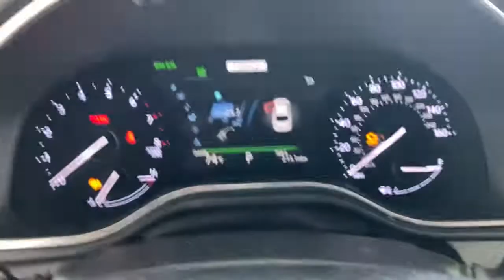2019 Toyota Avalon Green Bay, Appleton, Oshkosh, De Pere, Kaukauna WI 51304B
Pearl Used 2019 Toyota Avalon available in Green Bay, Wisconsin at Le Mieux Toyota and Son. Servicing the Appleton, Oshkosh, De Pere, Kaukauna, WI area.

Certified. Pearl 2019 Toyota Avalon XLE FWD 8-Speed Automatic 3.5L V6 DOHC Dual VVT-i 24V Avalon XLE 3.5L V6 DOHC Dual VVT-i 24V 8-Speed Automatic FWD Pearl.22/32 City/Highway MPGToyota Combined Details:* Roadside Assistance* Transferable Warranty* Limited Comprehensive Warranty: 12 Month/12000 Mile (whichever comes first) from certified purchase date. Roadside Assistance for 7 Year / 100000 Mile (for Toyota Certified Used Vehicles program) Limited Comprehensive Warranty: 12 Month/12000 Mile (whichever comes first) from certified purchase date. HV Battery Warranty coverage for 10 years/150000 miles. (2020 model year forward Hybrid-Related) 8 years/100000 miles whichever comes first from original date of first use when sold as new. Fuel Cell Vehicle Warranty 8 years/100000 mile (whichever comes first) on key fuel cell components. Roadside Assistance for 7 Year / 100000 Mile (for Toyota Certified Used Hybrids program)* Vehicle History* 160 Point Inspection (for Toyota Certified Used Vehicles program) 174 Point Inspection (for Toyota Certified Used Hybrids program)* Powertrain Limited Warranty: 84 Month/100000 Mile (whichever comes first) from TCUV purchase date* Warranty Deductible: $0* Limited Warranty: 12 Month/12000 Mile (whichever comes first) from TCUV purchase date (for Toyota Certified Used Vehicles program)Awards:* 2019 KBB.com Best Resale Value Awards * 2019 KBB.com Brand Image Awards